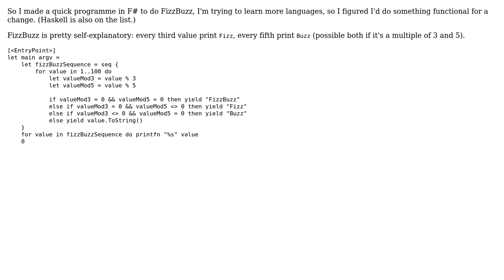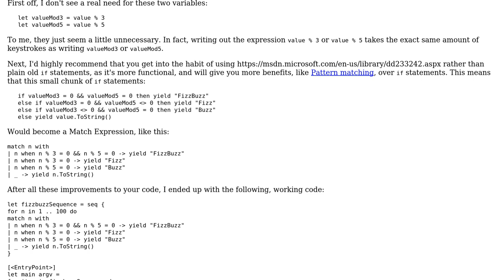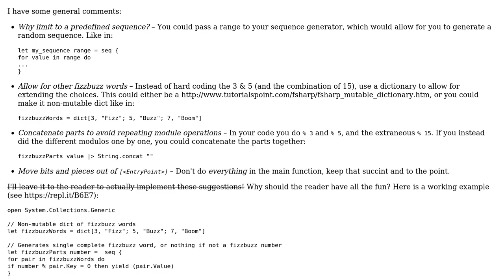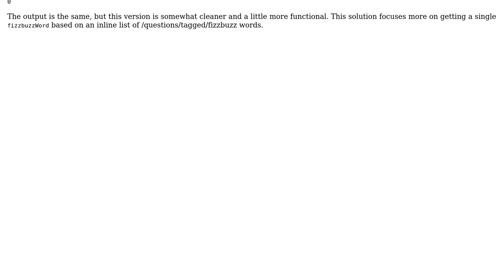F#zzBuzz: Learning the easy way (2 Solutions!!)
F#zzBuzz: Learning the easy way

With thanks & praise to God, and with thanks to the many people who have made this project possible! | Content (except music & images) licensed under CC BY-SA | Music | Images & others | With thanks to user holroy user Ethan Bierlein user Der Kommissar and the Stack Exchange Network Trademarks are property of their respective owners. You are responsible for your own actions.